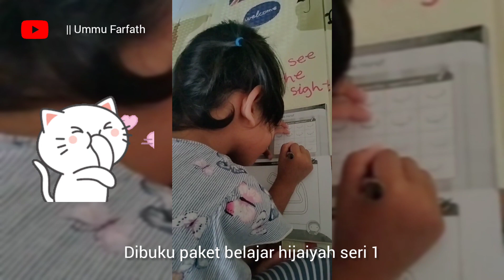BELAJAR MENULIS LAGI DI BUKU PAKET HIJAIYAH SERI 1 UNTUK PAUD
Bismillah, assalamu'alaykum
Hallo semuanya selamat datang kembali di Youtube Channel Ummu Farfath.
Terimakasih ya sudah mengklik video ini.

Hari ini Ummu mau share kegiatan belajar Kakak Queen lagi ya, setelah libur lama karena sakit.
Mohon maaf apabila masih banyak kekurangannya.

Bagi yg tidak ingin ketinggalan video terbaru dari kami,aktifkan juga lonceng notifikasinya.

Terimakasih, wassalamualaykum..

Recording : Oppo
Editing : inShot